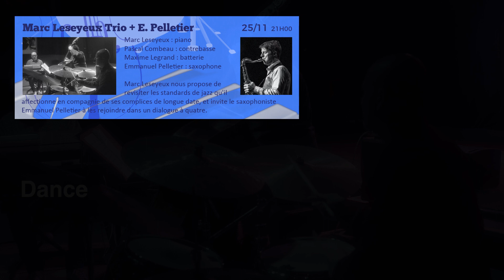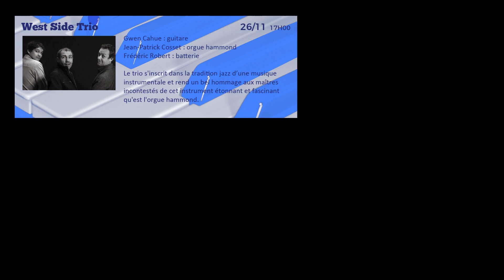Teaser Jazz sur Camembert 2023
Jazz sur Camembert 2023 :
24/11 David Chevallier Trio
25/11 Marc Leseyeux Trio invite Emmanuel Pelletier
26/11 West Side Trio